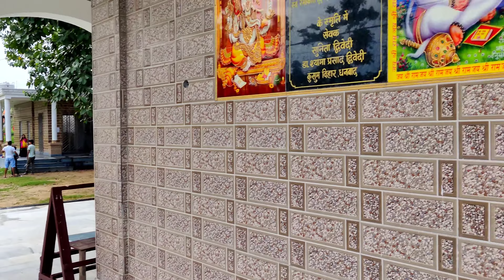Ram Mandir Vlogs | Koyla Nagar Dhanbad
Thankyou for watching guys my video 🙊best Regards from Vloggingwithrakesh, Dhanbad
(Jharkhand )

vloggingwithrakesh

Lots of ♥️